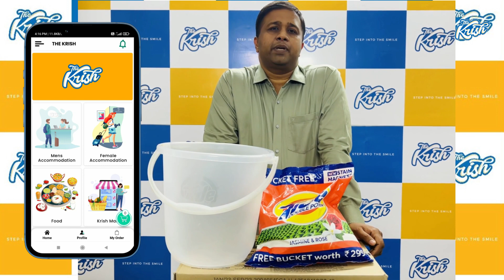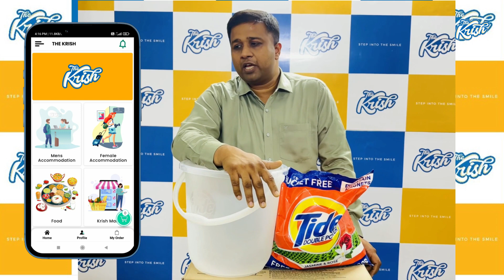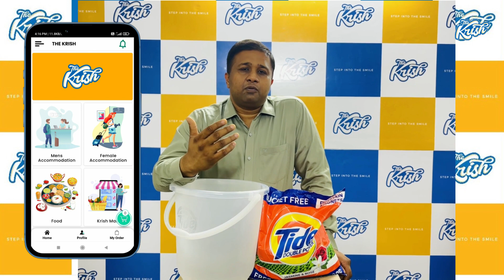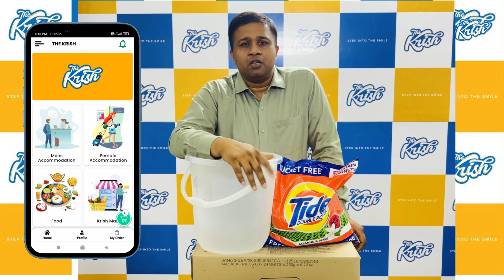फ्री बाल्टी TIDE SURF 5 KG ke saath only on THEKRISH APP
डाउनलोड करें THEKRISH APP

Pamphlet in our fooding orders on all three platforms including Swiggy and Zomato.